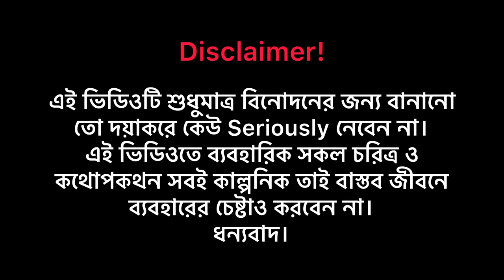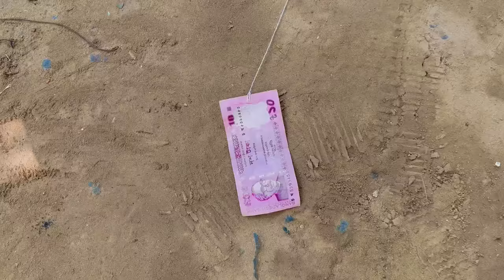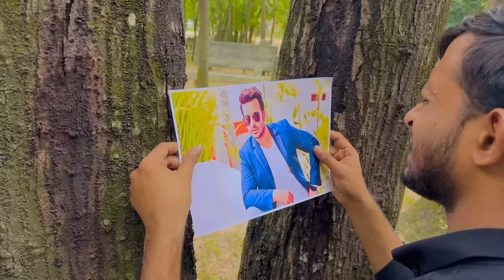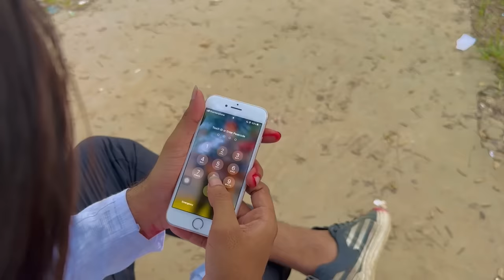Mission Sakib Khan | Bangla Funny Video | Omor On Fire | It's Omor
Assalamu-alaikum Guys !